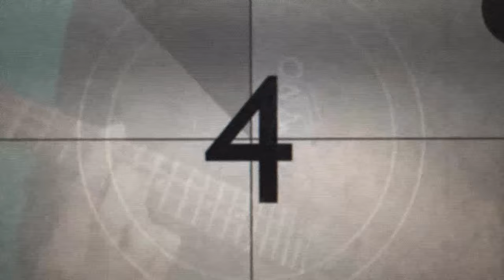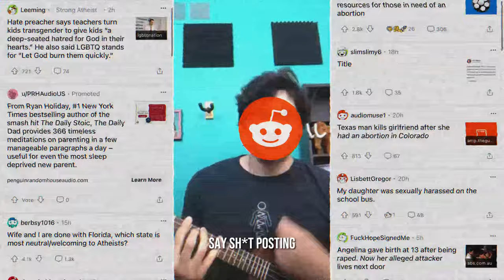Modern Man - Nathaniel Abbott (Ukulele Song)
A couple clips from a @NathanielAbbott  video.

🎵 Song: Modern Man by Nathaniel Abbott